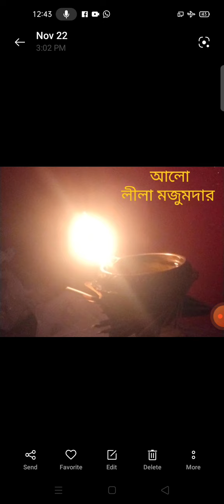লীলা মজুমদারের আলো নাটিকর নামকরণ কতটা সার্থক- এক ছাত্রী র কণ্ঠে@বাংলা পাঠ